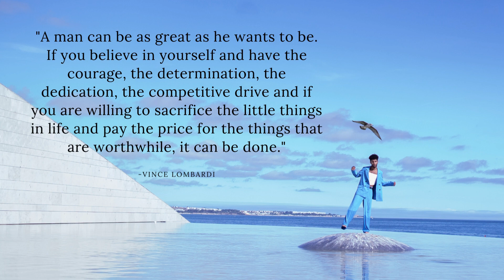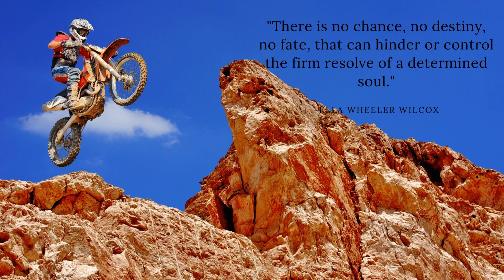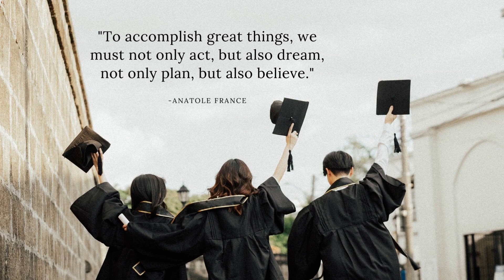Be a Determined Soul | Rhythm and Wisdom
Topic : Hi,
Welcome to channel Rhythm and Wisdom.
Quotes on Determination in Life.